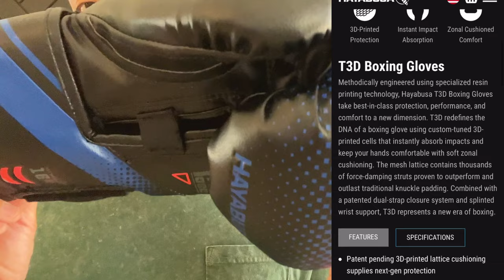Hayabusa T3D Boxing Gloves REVIEW- IS NEW 3D PRINTED TECHNOLOGY WORTH THE MONEY?!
Timestamps
00:00 - Intro
00:13 - Glove Review
19:36 - Pros/ Cons

Whether you're background is Boxing, MMA, or traditional Martial Arts, I hope my reviews help give you the answer your looking for to make informed choices. Whether it be needing to purchase new boxing gloves, headgear, footwear, I'll do my best to bring you my honest take on the equipment I'm using. Cheers to your continued support!